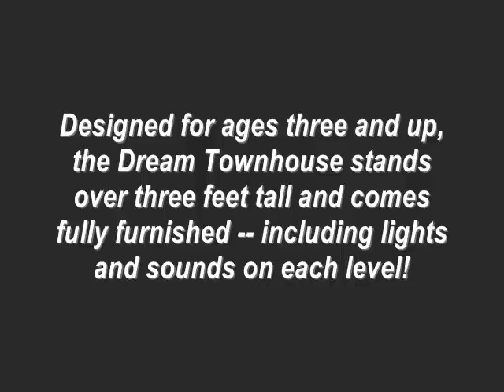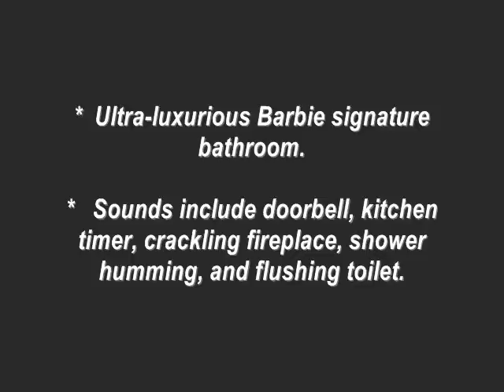Find Deals Now - Barbie Pink 3-Story Dream Townhouse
- Visit Find Deals Now and grab the perfect gifts for men, women, teens, kids and baby.

Barbie Pink 3-Story Dream Townhouse - Be a part of Barbie's luxurious lifestyle in her new 3-Story Dream Townhouse. Designed for ages three and up, the Dream Townhouse stands over three feet tall and comes fully furnished -- including lights and sounds on each level! Your child will enjoy having role-playing adventures with Barbie and her friends in this fancy new townhouse.